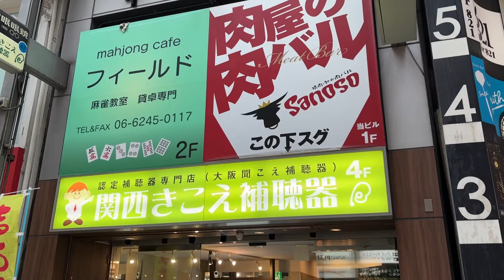【大阪/本町】安定の旨さ！精肉卸の炙りユッケ丼